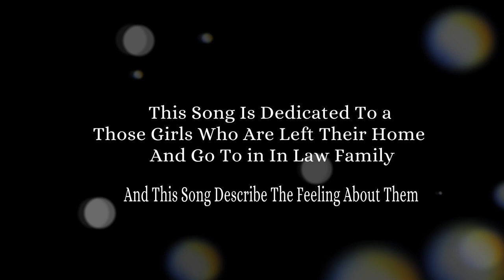girl song shoot, Manpreet weds Gurpreet 2022Jaipur Photography Patran,Patiala(Punjab)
girl song prewedding shoot Jaipur photography#contact_us_whatsapp_contact_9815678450